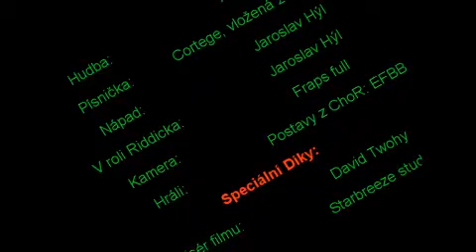Riddick Escape from Butcher Bay cut (Apocalyptica - Ion)